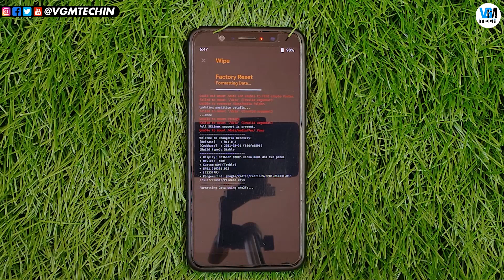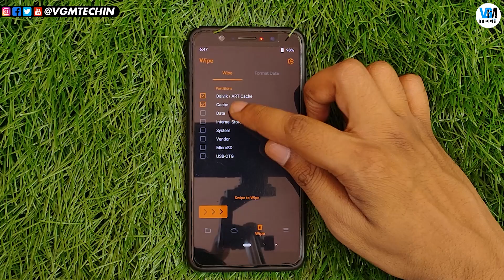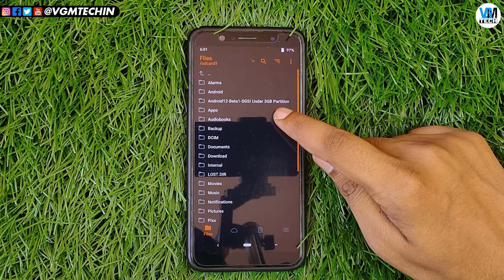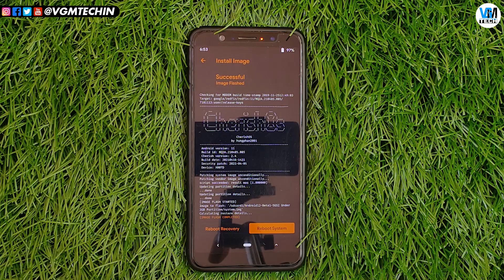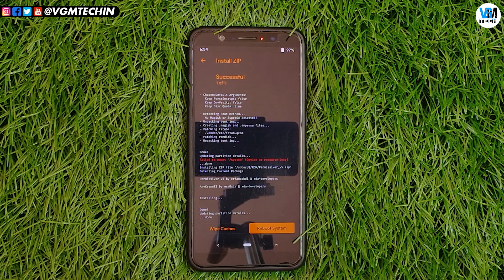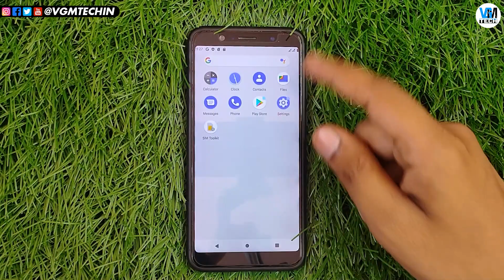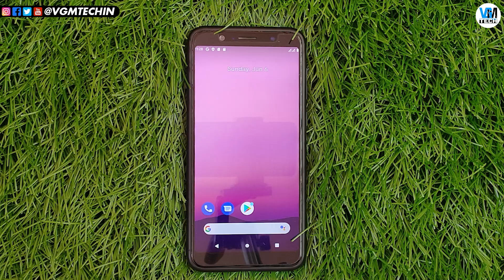Install Android 12 GSI on Any Android Phone | 3 EASY STEPS ONLY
Install Android 12 GSI on Any Android Phone | 3 EASY STEPS ONLY: Aaj ki video mein Android 12 Beta 1 GSI ROM ka installation tutorial diya hai. I tried it on my Asus Zenfone Max Pro M1. Is GSI ROM ko aap kisi bhi android smartphone par flash kar sakte hai aur Android 12 apne device par try kar sakte hai. Ye ek beta version hai to isme kaafi bugs hai, aur kaafi features bhi isme missing hai. You can try if you want but I will not recommend it. Sabhi file ka download link niche diya hai. Mujhe ummid hai aapko ye video pasand aayi hogi..

VGMTECH

DuoTech